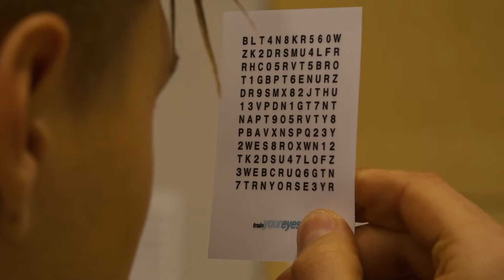TrainYourEyes-Sports Training Leipzig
The pro-players from the German Bundesliga football club RB Leipzig have gone through the TrainYourEyes-sportsvision training